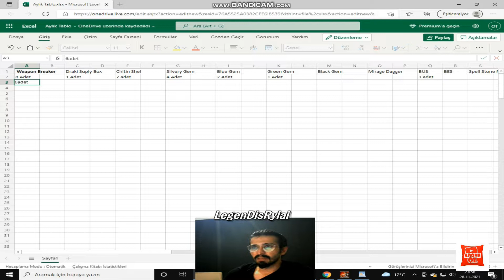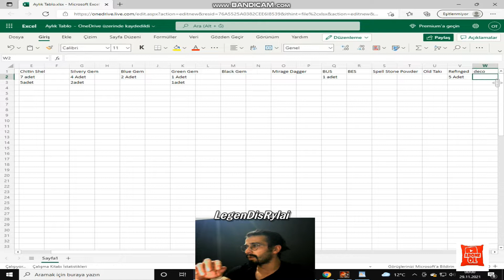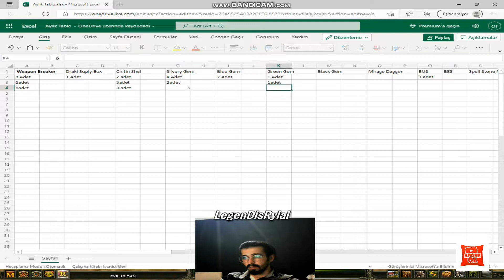LegenDisRylai l 2.Bölüm l Knight Online (2 ve 3) . Gün l 4 Char Draki l Yolun A.ş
Merhaba'' Knight Online ''severler.Youtube için hazırladığım yeni videolarım ile karşınızdayım.
Sirius ve Olympia server'ında Solo Mage,Battle Priest farm videoları upgrade videoları yayınlıyorum.(Bilgilendirme ve eğlence amaçlı)
Daha farklı içeriklerin çıkması için lütfen benimle düşüncelerinizi paylaşırsanız memnun olurum.Yorumlarda bahsettiğiniz düşüncelerinizi hep birlikte gerek eğlenerek gerek üzülerek
video serileri halinde paylaşmayı hedefliyorum.
Bana olan destekleriniz için şimdiden hepinize tek tek teşekkür ediyorum.
İYİ SEYİRLER.